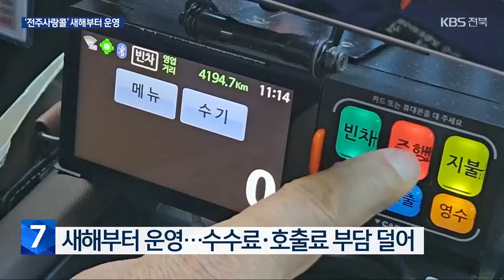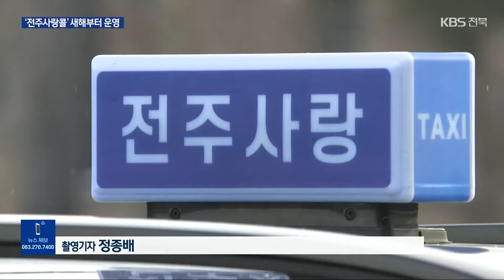전화와 앱으로 택시 호출 ‘전주사랑콜’ 출시…호응 얻을까? / KBS 2023.12.21.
[앵커]

 지자체마다 대형 플랫폼에 맞서 공공 앱을 출시하고 있죠.

 성과가 좋은 경우도 있지만 그렇지 못한 사례도 있는데요.

 전주시가 전화와 앱을 통합한 택시호출앱을 새해부터 운영할 계획입니다.

 호응을 얻을 수 있을까요, 한주연 기자입니다.

 [리포트]

새해부터 운영할 택시호출앱인 전주사랑콜에 가입한 택시들입니다.

 전주지역 등록 택시  3천7백여 대 가운데 개인택시 천8백 대와 법인 택시 4백 대 정도, 60% 가까이가 가입돼 있습니다.

 택시기사는 수수료 부담을, 승객은 호출료 부담을 덜 수 있고 전주사랑카드로도 결제할 수 있습니다.

[이주섭/전주개인택시조합장 : "수수료 부담이 줄어들면 아무래도 조합원들이 많이 참여할 수 있고 또 전주사랑카드 10% 감면을 해주니, 캐시백(환급)을 해주니까..."]

 스마트폰으로 전주사랑콜 앱을 내려받거나, 통합 콜센터를 통해서도 택시를 부를 수 있어 앱 사용에 서툰 노인 등 정보 취약계층도 쉽게 이용할 수 있습니다.

 무엇보다 출시 초기에 얼마나 많은 승객이 이용하느냐가 관건입니다.

[김종만/전 택시 다울마당 부위원장 : "적극적으로 홍보하는 게 필요하다고 생각해요. 알아야 사실 이용하는데 아무래도 카카오를 많이 쓰다 보니까..."]

 전주시는 내년에 운영비 절반을 지원하고 앱 가입자에게는 할인권을 지급하는 등 홍보를 강화할 계획입니다.

 지난 1년 가까이 준비한 전주사랑콜이 대형 플랫폼과 경쟁할 수 있을지, 관심이 쏠립니다.

 KBS 뉴스 한주연입니다.